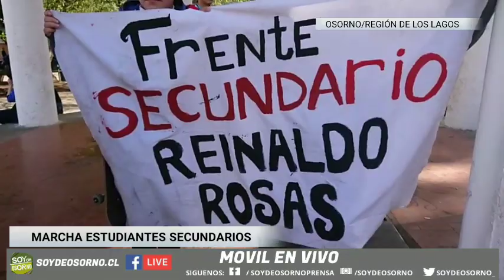Marcha estudiantes secundarios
El día lunes 21 de octubre estudiantes secundarios de diferentes establecimientos marchan por las calles de Osorno.